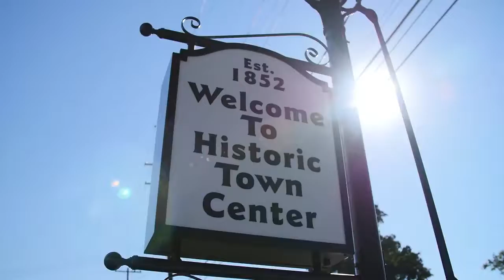Grove City. Altogether Adventure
If you’d like to ease into your adventure, Grove City is an ideal spot for bliss seekers to naturally refresh both mind and soul.